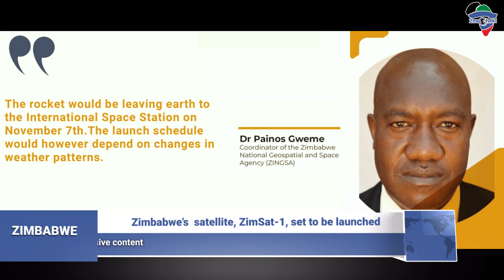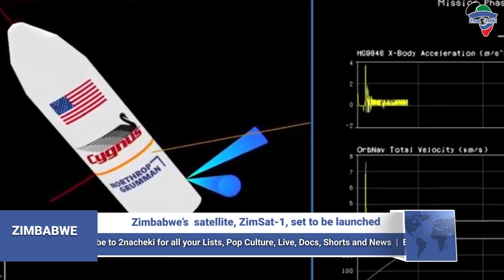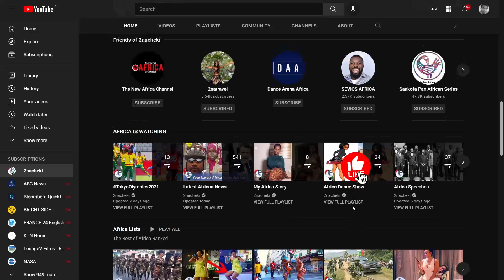Zimbabwe’s & Uganda’s 1st Satellites Launch to Further Promote Africa’s Space Race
Zimbabwe’s  first highly anticipated satellite, ZimSat-1, set to be launched
Why has Zimbabwe’s 1st Highly Anticipated Satellite Launch ZimSat-1 Launch Postponed